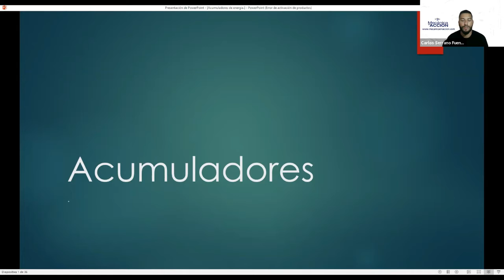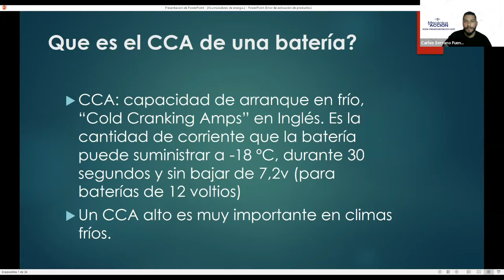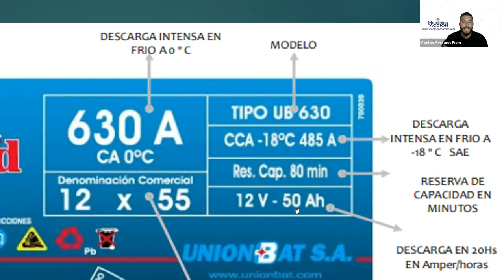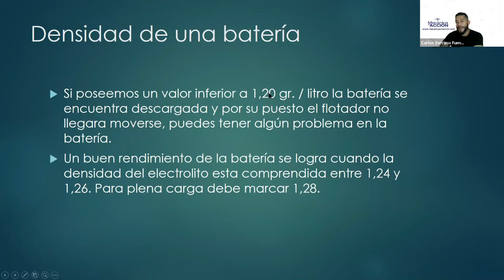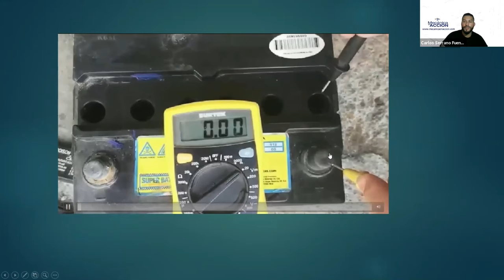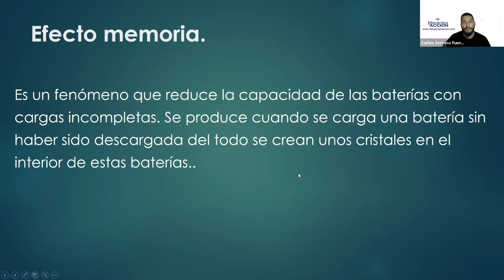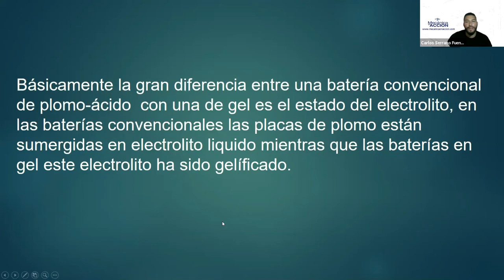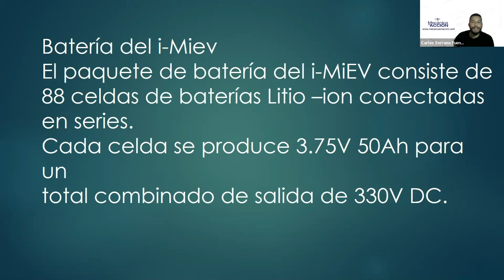📛LA BATERIA Automotriz, su funcionamiento y componentes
✅ Una batería es un dispositivo electroquímico que transforma energía química en energía eléctrica y viceversa.

🔴Mecánica en Acción
✅Tu herramienta virtual

👉Informes DE NUESTROS CURSOS WhatsApp wa.link/4xdi1w
👉En el enlace adjunto dale CLIC y te llevará a la página donde está nuestro catálogo